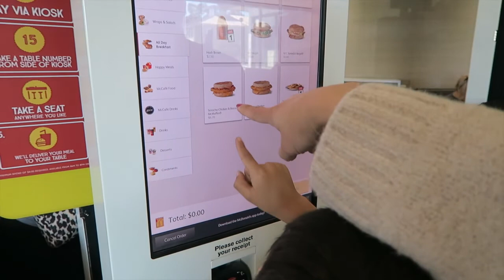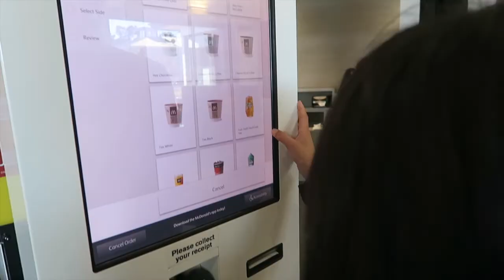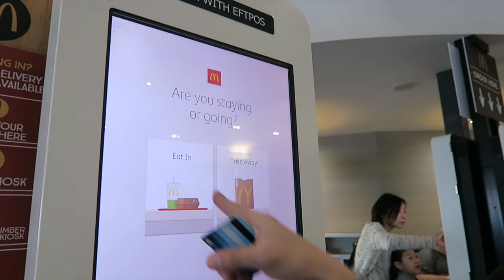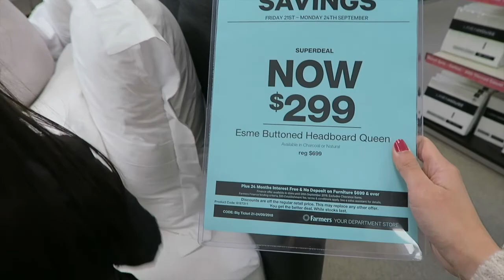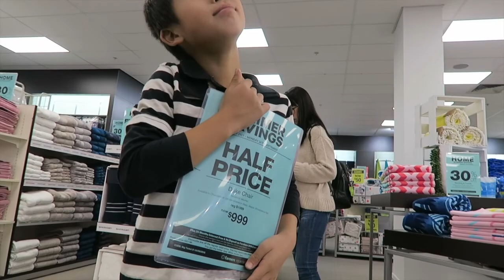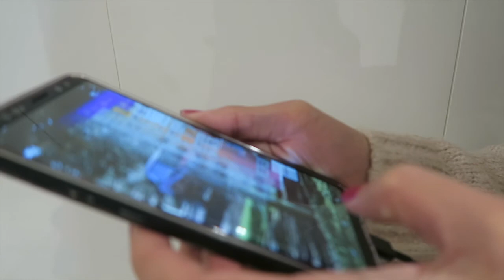SPRINGTIME! Killing time in the Mall Sept 2018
I need your help guys. I’m trying to reach 10,000 subs and I need your little help for me to achieve my goal.

Hooray for Spring!!! I LOVE this season coz I get to see Cherry Blossoms! THANK YOU SO MUCH guys! xx